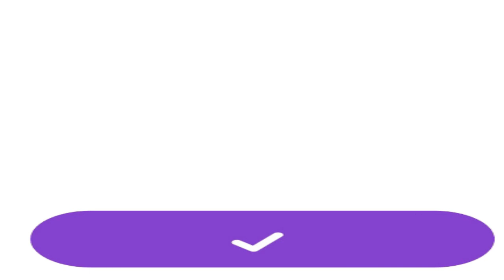Teri Meri Chaahat Ep 21 to 30 | Audio Story | Nisha Audio Book Library